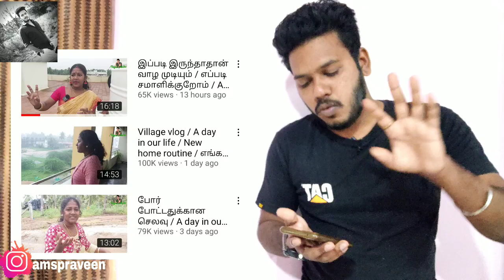Nagas Media Youtube வருமானம் இவ்ளோவா? | Nagas Media Troll | Praveens Creation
in this video about Nagas media youtube revenue explained